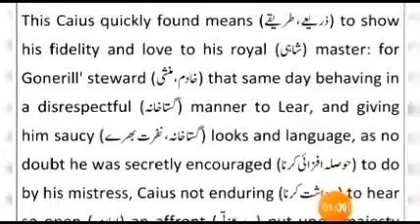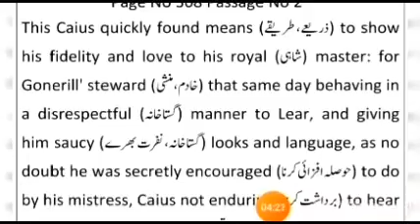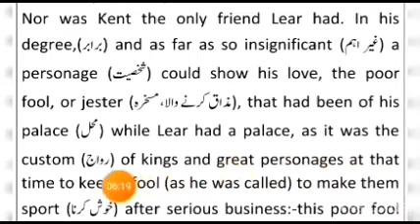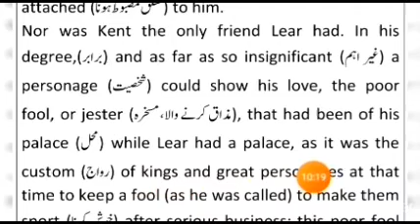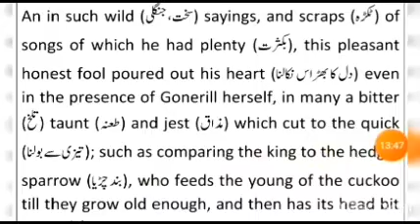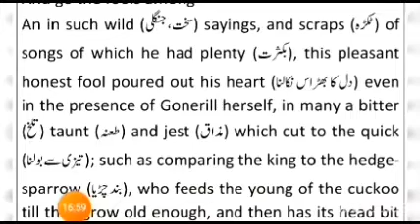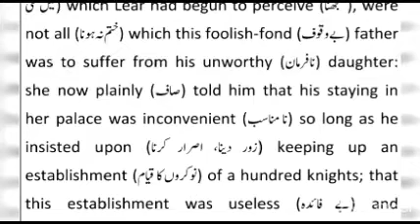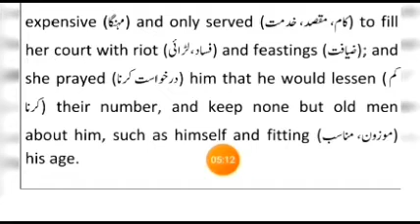King Lear Part 6 with Urdu and Pashto Translation 2nd Year English